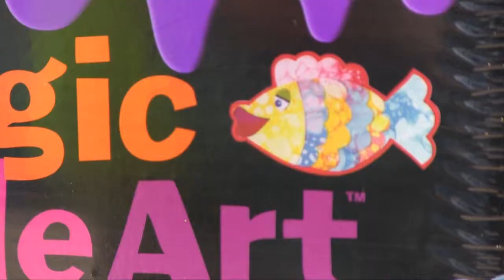Magic Bubble Art from Creative Kidstuff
This totally fun Kid Concoctions Magic Bubble Art from Alex Toys lets kids make cool art projects using specially-formulated colored bubbles, art paper and bunches of stickers and embellishments. Make multi-color sheep and fish, pretty flowers, and more with the materials and accessories in this unique, fun-with-bubbles art craft kit. Includes:

- 3 bottles of color drops
- Liquid soap
- Paper
- 90 stickers and punch-out shapes
- 4 mixing cups
- 6 straws
- 6 pipe cleaners
- 4 craft sticks
- String
- Stir stick
- Easy, illustrated instructions

Ages 6 & up.